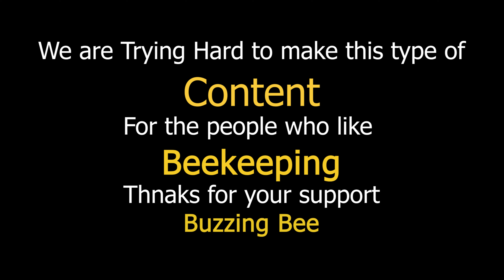Aerial View of a beekeeper harvest | HOW MUCH LAND TO FEED ONE BEE COLONY?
HOW MUCH LAND TO FEED ONE BEE COLONY?
Conventional knowledge shows that to nourish one colony of honeybees it takes one acre of blossoming bushes, shrubs, or plant life to thrive. No one virtually is aware of for sure, and of direction, there are such a lot of variables that no generalization can be assumed. It may be one acre in some regions however 5 or extra somewhere else. For almond pollination, two colonies consistent with acre are wished for a well-pollinated crop. Crop coverage policies often require this price before they pay any claims for a bad crop.
How large is an acre? Visualize a football discipline (minus the end zones) and you’ll see that a variety of blooming vegetation is wished. Your bees will guarantee an excellent outside crop yield to your neighborhood, melons, squash, and apples, but your lawn furnishes simplest a tiny proportion of the nectar wanted for feeding a colony. One acre turns into enough if there's a continuous pollen and nectar supply to be had from spring to fall, with assets such as herbs, end result, greens, trees, clover, flowers, plants, and extra plant life.
You can’t visit a store and purchase a bag of “Purina Bee Chow,” even though beekeepers do from time to time feed supplements while their hives do not have sufficient herbal forage. Sugar syrup is fed to bees to offer energy to assist the bees to continue to exist. For them to elevate and feed the brood they need protein, that is pollen or a rich pollen replacement. This supplemental feeding is beneficial for short time handiest and is used particularly after they want lots of bees equipped to pollinate crops earlier than the foremost bloom time.
First spring pollen comes from willow, aspen, maple is,, and alder but each of those is only correct for a few weeks. Dandelions bloom about 3 weeks followed by clover. Next comes the fruit trees with masses of nectar and pollen however in a few weeks they may be long gone. Black locust, basswood, and other timber can furnish nectar from thousands and thousands of blossoms for a big tree however the bloom time is brief. Even with these trees, untimely rain can also wash out most of the nectar.
A bee backyard surrounded by using woodland does not yield a good honey crop. Dense shade from a conifer wooded area does now not permit the growth of solar-loving nectar plant life. Open meadowland, ideally with wetland nearby, is the fine vicinity for a bee backyard and for good honey yield.
Some native meadow blossoms sustain a longer nectar waft. The drought-resistant, yellow sweet clover bears tiny flora, tough to see, however, blooms from early July thru September and produces an excellent honey surplus wherein it is grown. When they are able to discover nearby blooms, bees now and again travel as much as 5 miles to locate the food that they need.
A current file from London highlights the want for an adequate foraging location for a good honey yield. Beekeeping in cities has become popular in European towns in addition to in New York City. A London business organization is known as “InMidtown” desires to supply extra hives to new city beekeepers to grow honey production. Although it appears like an awesome idea, the London Beekeepers Association opposes this and claims that there are already too many hives within the six hundred-rectangular mile London location. With 3,337 registered hives, meaning 5.Five colonies in step with rectangular mile, they restrict honey production to the handiest 37 pounds in line with hive—way beneath the countrywide common. The InMidtown institution is busy planting honeybee forage in something space they can find, but the beekeeper's institution prefers proscribing hives to increase the honey yield per hive and instructing the public to sound beekeeping practices.